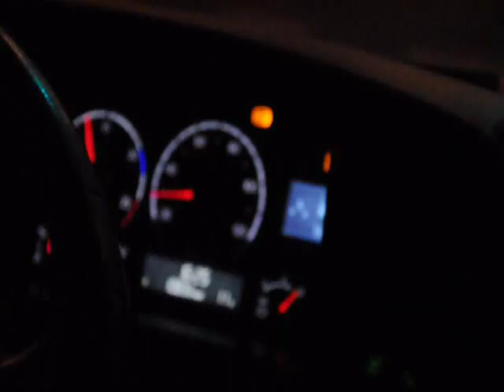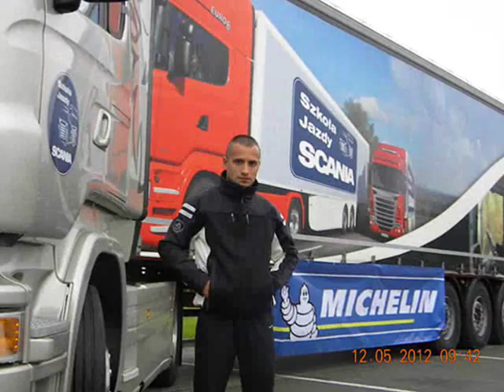TIGER KUTNO - TRUCK & BAWARKA FUN CLUB PŁOCK